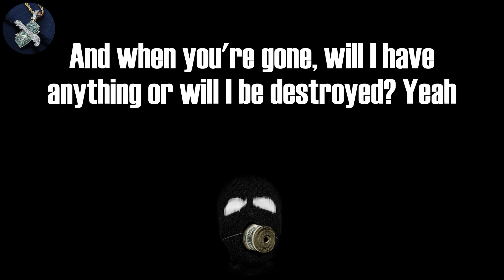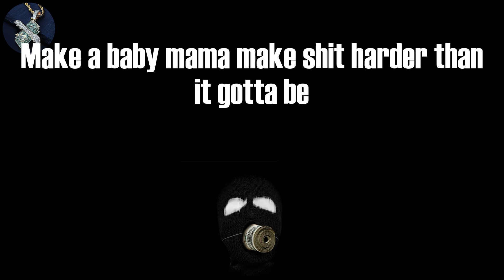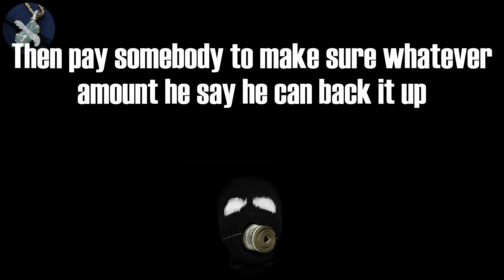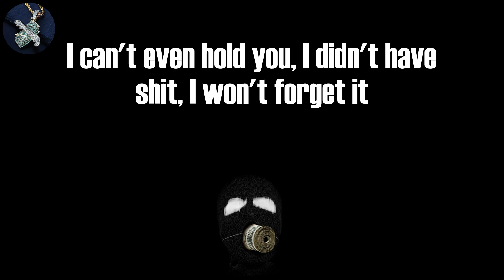J. Cole - p r i d e . i s . t h e . d e v i l (Lyrics)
p r i d e . i s . t h e . d e v i l Lyrics:
Uh